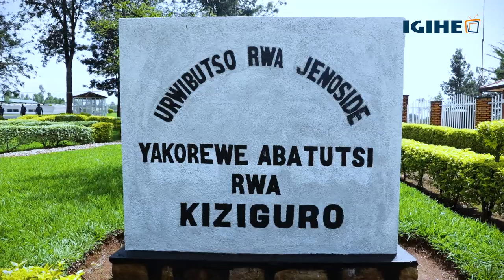Kwibuka 24: BPR Atlas Mara pays tribute to victims of 1994 Genocide at Kiziguro Memorial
Kwibuka 24: BPR Atlas Mara pays tribute to victims of 1994 Genocide against Tutsi at Kiziguro Memorial Site